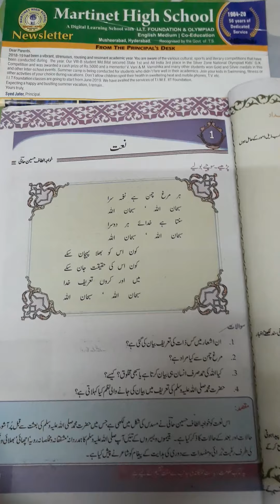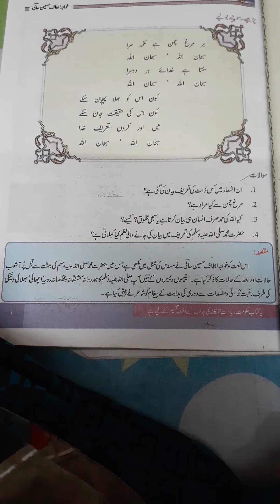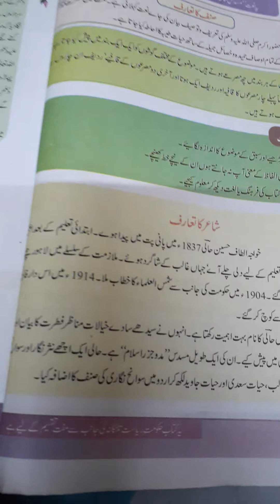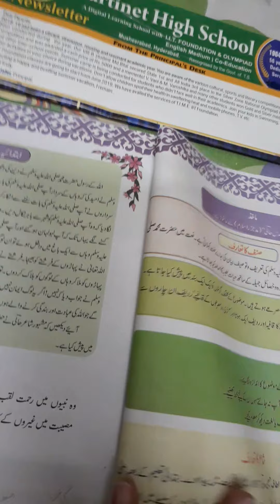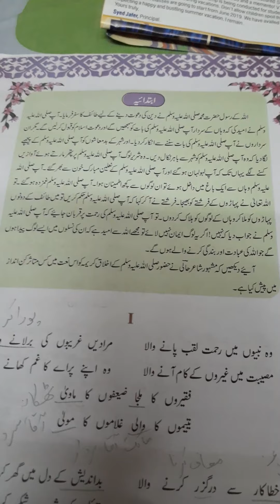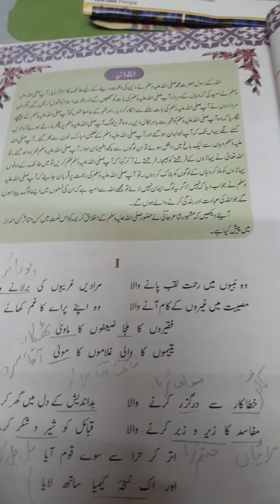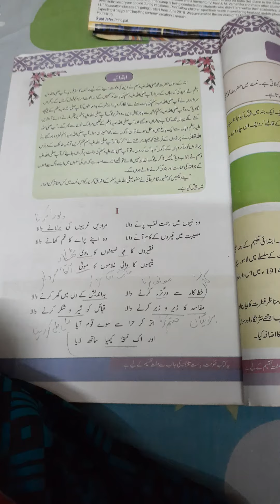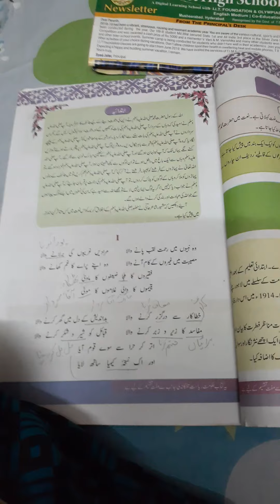Naat class 10th